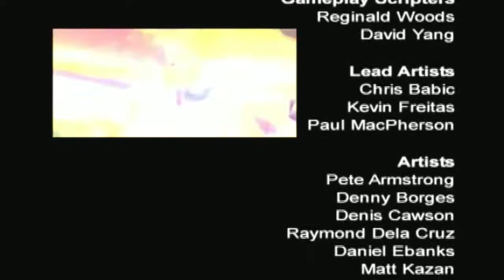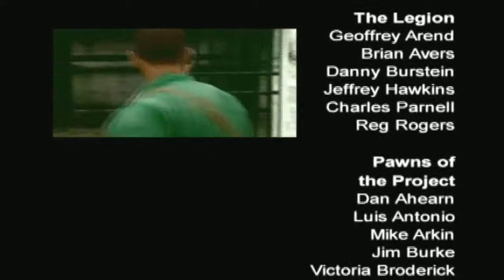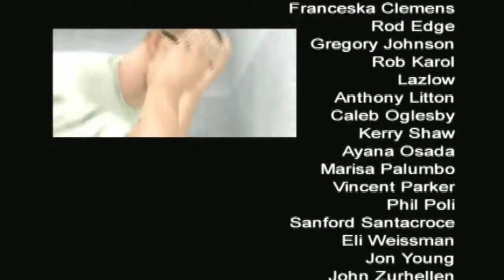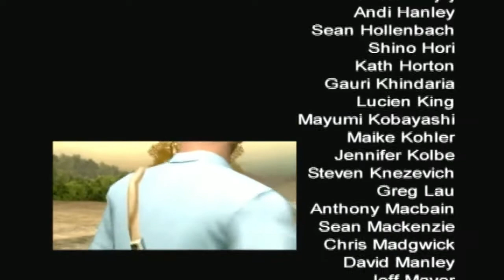Manhunt 2 Walkthrough Gameplay #3 Ending